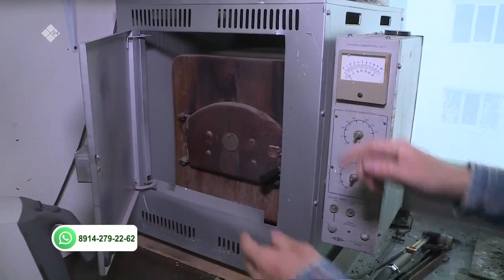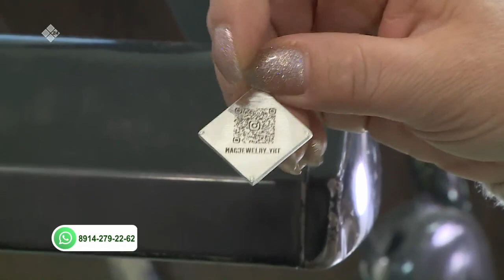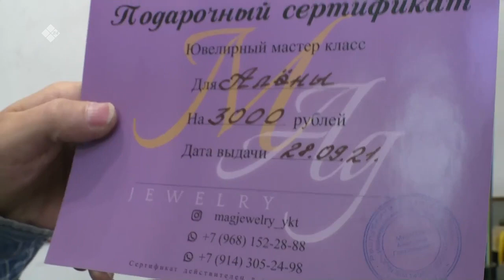«Саха сатаабата суох» (25.11.21)